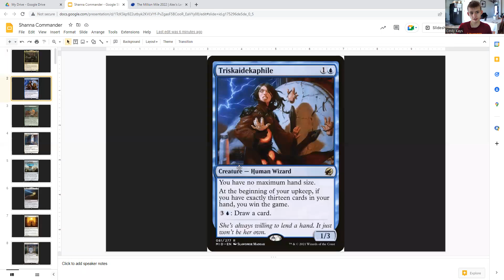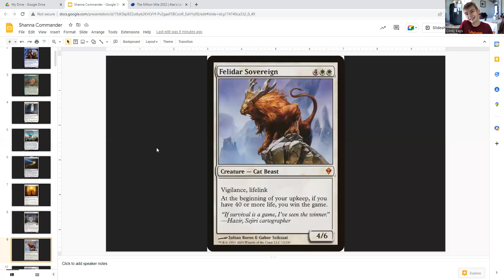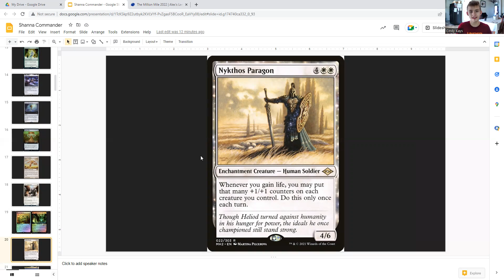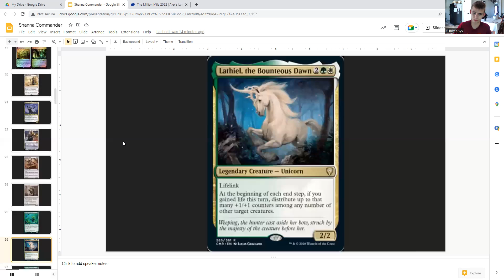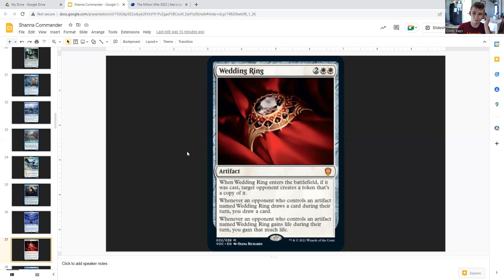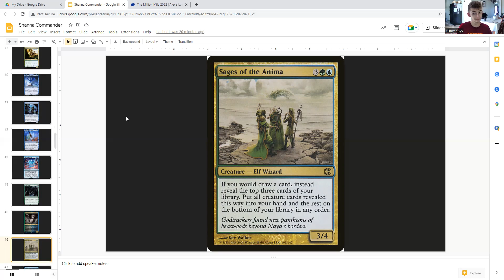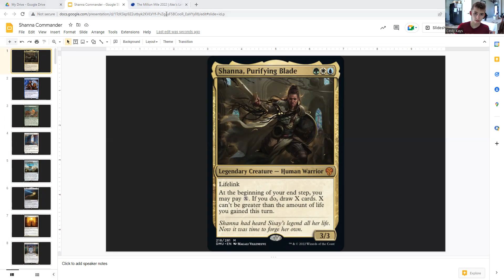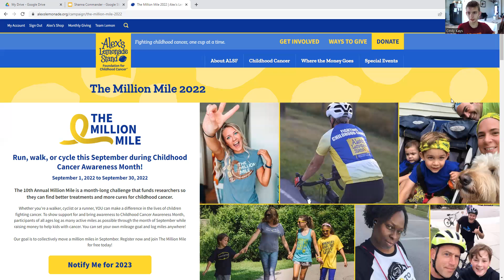Shanna, Purifying Blade Commander guide ( Magic The Gathering EDH )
In this video I will be going over the custom EDH guide I made for Shanna, Purifying Blade. As they say, a scout is helpful and you can be helpful by typing in or copy and pasting the link into your search bar to lead you to a website where you can donate to help Alex's Lemonade Stand Foundation for childhood cancer.